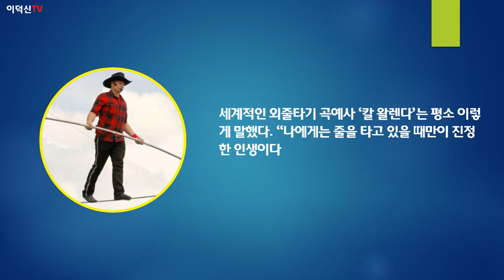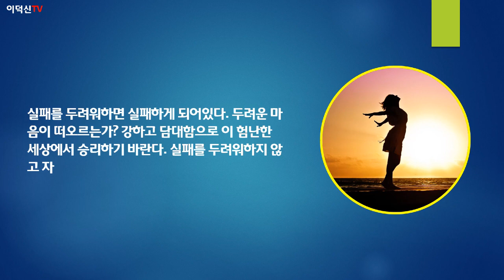외줄타기 곡예사의 성공과 실패 원인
세계적인 외줄타기 곡예사 ‘칼 왈렌다’는
자신감을 바탕으로 위험한 곡예를 매번 성공적으로 해냈다.

그러나 이 외줄타기 명인은
푸에르토리코에서 곡예를 선보이다,
75m 상공에서 추락해 세상을 떠났다.

‘왈렌다’를 외줄 위에서
굳건히 설 수 있게 했던 힘은 바로 자신감이었다.
어쩌면 그가 목숨을 잃게 된 것은
자신감을 잃어버렸기 때문이 아닐까?

물론 살다 보면 나쁜 예감이 들 때도 있다.
그럴 때는 실패하거나
나쁜 일이 생길지도 모른다는 생각을
최대한 떨쳐내고,
자신에게 긍정적인 사고를 불어넣어야 한다.

실패를 두려워하면 실패하게 되어있다.
두려운 마음이 떠오르는가?
강하고 담대함으로 이 험난한 세상에서 승리하기 바란다.

실패를 두려워하지 않고
자신감으로 일어선다면 성공은 그대의 것이다.